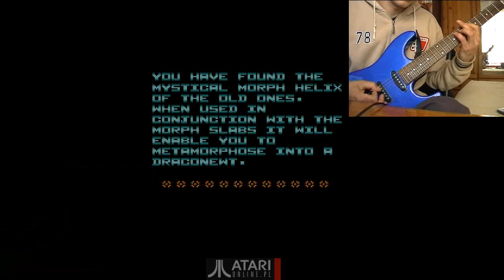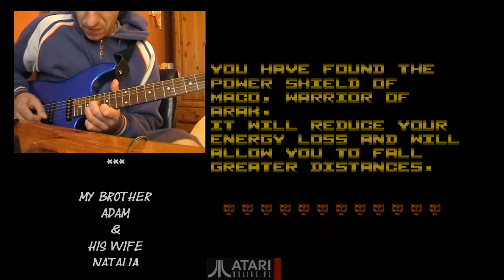Tribute to Adam Gilmore (Zybex Main Theme - Atari XE/XL)